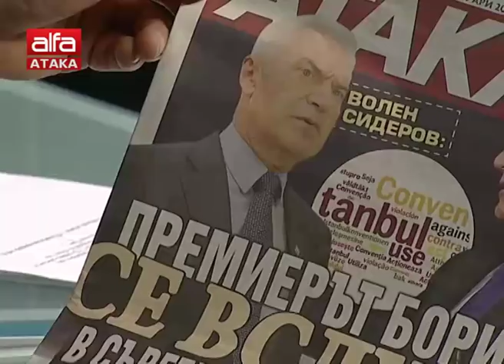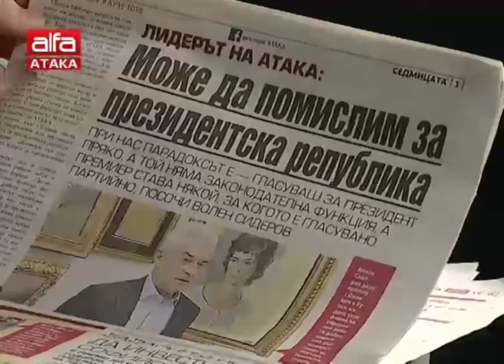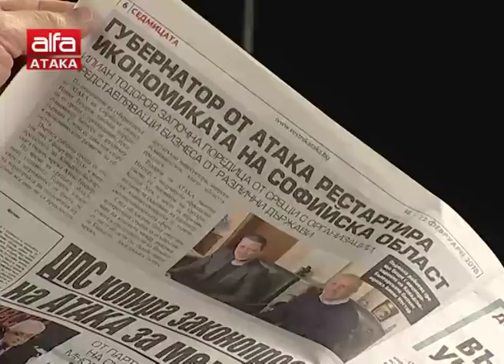"Държавата днес" - 16.02.2018 г.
Ани Дулева и Станислав Цанов с новините в петък